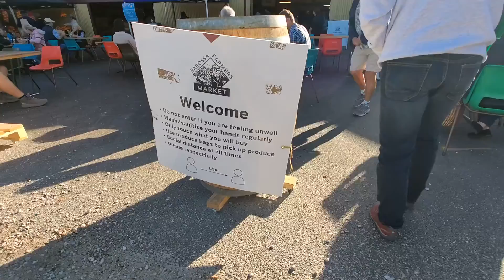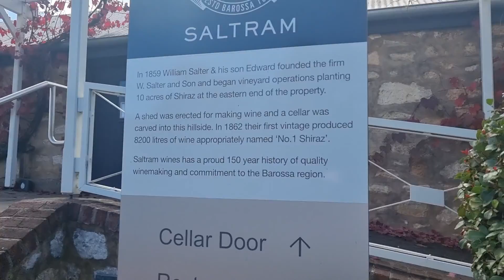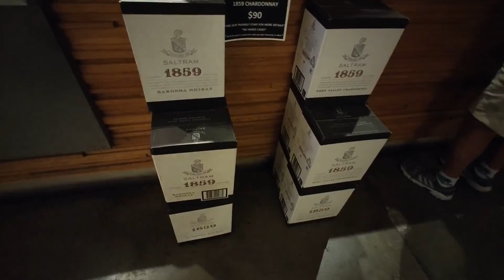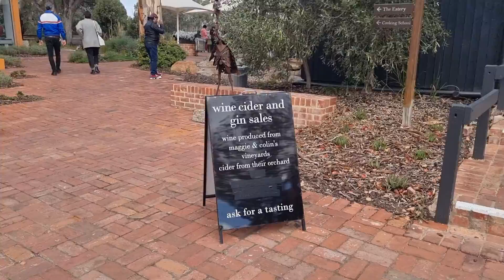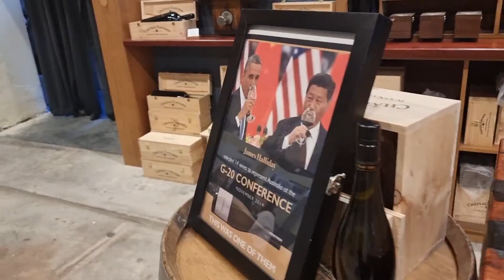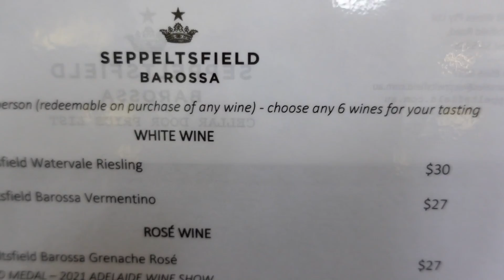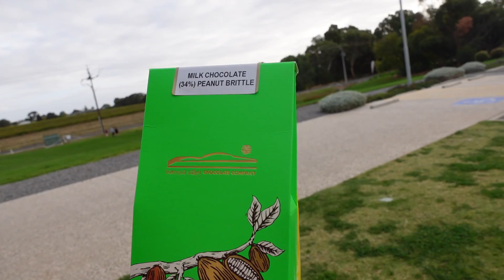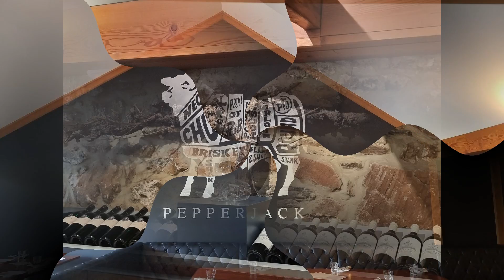THINGS TO SEE & DO + BEST WINERIES IN BAROSSA VALLEY, SOUTH AUSTRALIA + FILIPINA AUSTRALIAN VLOG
Hi, Guys Mabuhay PIpol of the Universe! In today's video, we are going to explore the Barossa Valley here in South Australia. Tara na pipol of the universe 💋💋💋

The Barossa Valley is a renowned wine-producing region northeast of Adelaide, in South Australia. The area encompasses towns such as Tanunda, Angaston and Nuriootpa, and an array of high-profile wineries offering tours and cellar-door tastings. Shiraz grapes are the local specialty. The stone cottages and Lutheran churches throughout the region are testaments to a 19th-century wave of German settlers.

xoxo
InDaynaMo